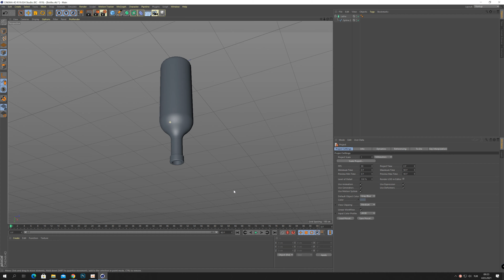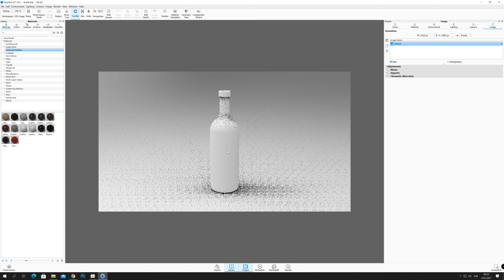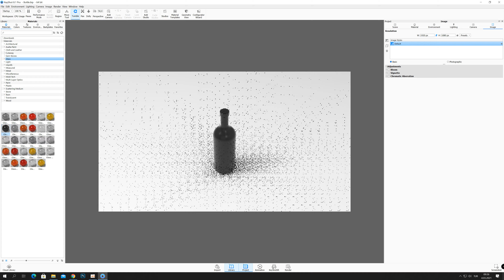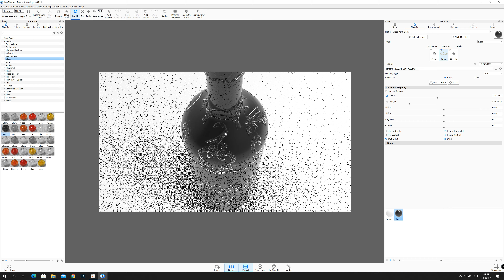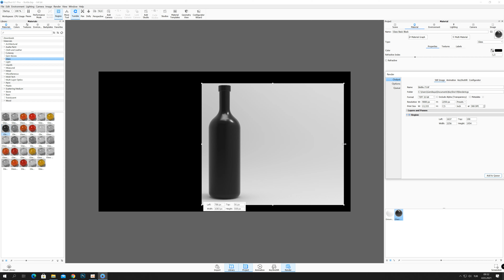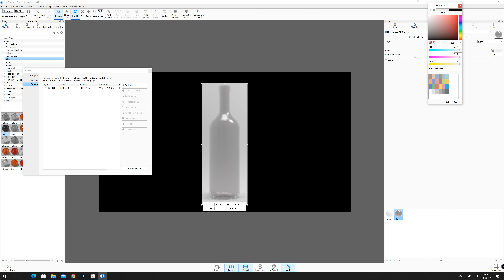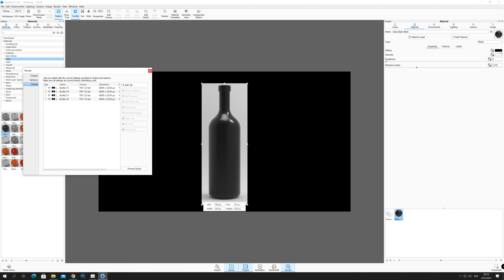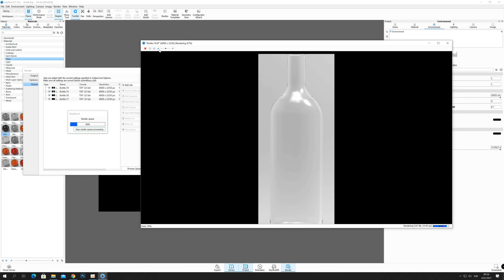KEYSHOT Render Plugin for Cinema 4D. Keyshot Render aləti.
Əvvəlki videoda butulka modelləmişdik. Bu videoda modellədiyimiz butulkanı mockup üçün hazırlayacayıq. Bunun üçün Keyshot adlanan plugindən istifadə edəcəyik.